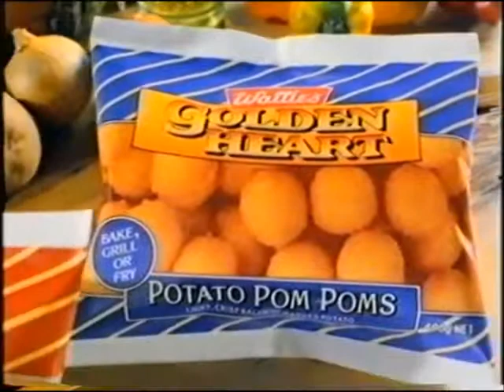Wattie's Golden Heart Potato Pom Poms (1988)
Scrumptious potato balls, crunchy on the outside, fluffy on the inside an all time Kiwi favourite. Perfect on the side of any meal, or even use them as an alternative topping for your Shepherd’s Pie!

In New Zealand, we all love potato balls so I hope you'll enjoy a classic TV commercial promoting Wattie's Golden Heart Potato Pom Poms (circa 1988).

Special thanks to YouTube channel DigitaliseMe for the use of this clip.